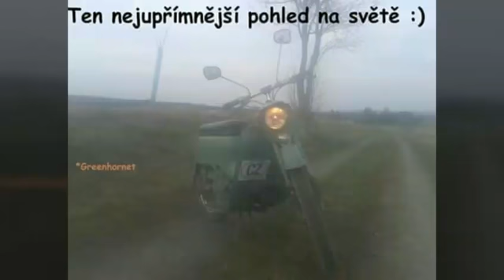MEME obrázky s tématikou jawa pionýr #7